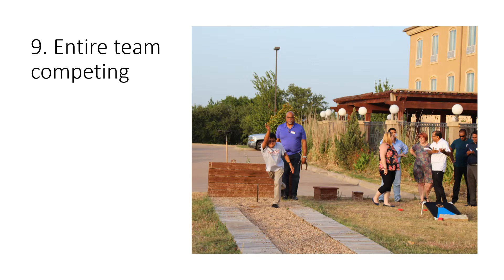Div E 2018 Scavenger Hunt